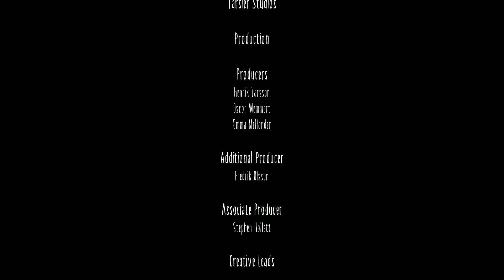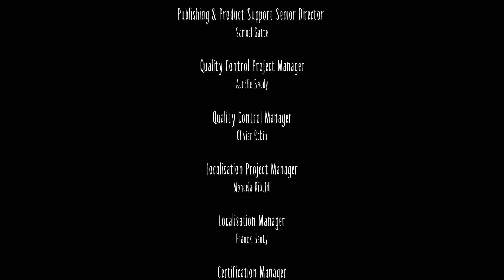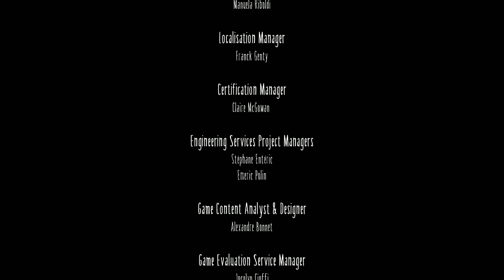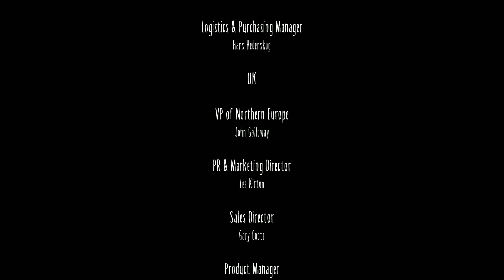Little Nightmares [German] Let's Play #08 - Spieglein, Spieglein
Little Nightmares ist ein Puzzle-Jump-’n’-Run-Adventure und wurde von Tarsier Studios entwickelt. Bandai Namco Entertainment veröffentlichte das Spiel im April 2017 für Microsoft Windows, PlayStation 4 und Xbox One. Im Mai 2018 folgte eine Nintendo-Switch-Version.

Im Spiel steuert der Spieler das in einen gelben Regenmantel mit Kapuze gehüllte Mädchen Six, um einer alptraumhaften, „Schlund“ genannten Meeresstation zu entkommen.
Das Spiel erhielt nach der Veröffentlichung überwiegend positive Bewertungen.
Besondere Beachtung fand die Atmosphäre, die Grafik, der Sound und das Storytelling. Das Speichern durch das Checkpointsystem, die langen Ladezeiten und die Kürze des Spiels wurden hingegen kritisiert.
Die Handlung des Spiels ist in insgesamt fünf Kapitel aufgeteilt. Jedes Kapitel erzählt dabei einen eigenen Abschnitt. Die Hauptfigur Six kann vom Spieler durch die verschiedenen Kapitel gehen, laufen, springen und klettern. Die Spielfigur ist im Vergleich zur Spielumgebung winzig dimensioniert, womit alltägliche Gegenstände abnormal groß erscheinen. Zusätzlich steht der Spielfigur ein Feuerzeug zur Verfügung, mit der sich die düster gehaltene Atmosphäre erhellen lässt. Zudem lassen sich kleine Gegenstände benutzen, um bestimmte Aktionen auszuführen. Im Gegensatz zu 2D-Jump-’n’-Run-Spielen kann die Spielfigur auch in der Tiefe des Raums bewegt werden.

Der Spieler muss in den verschiedenen Räumen des „Schlunds“ unterschiedlich komplexe Rätsel lösen, um das nächste Gebiet freizuschalten.
Dabei muss sich die Spielfigur hauptsächlich vor den übergroßen Kreaturen wie den beiden Köchen oder dem Hauswart verstecken.
Wird sie entdeckt, stirbt die Figur den virtuellen Tod und der Spielabschnitt startet erneut.
Eine sogenannte Lebenspunkteanzeige oder Anzeige für eine sekundäre Ressource gibt es in Little Nightmares nicht.
Ebenso wird vor der eigentlichen Handlung kein Tutorial angeboten, mit dem die Steuerung erklärt werden könnte.